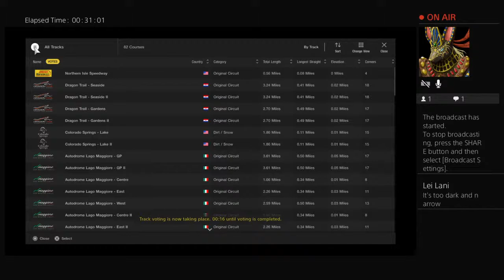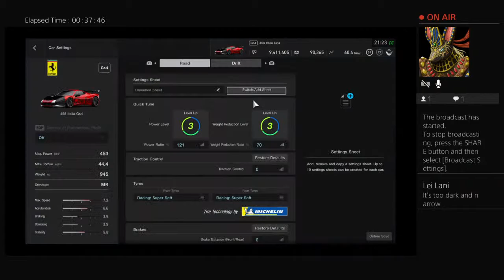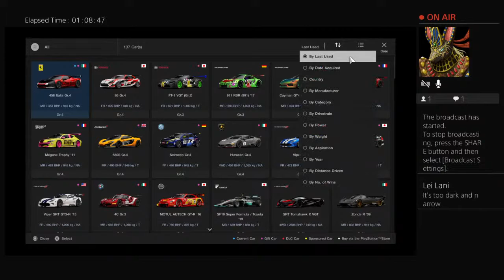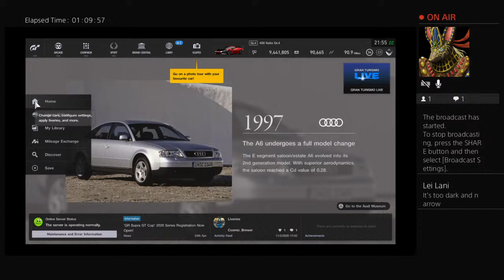Gt sport gr4 cow bell racing team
Aiming to cover a range of activities and gaming and possibly some silly stuff lol